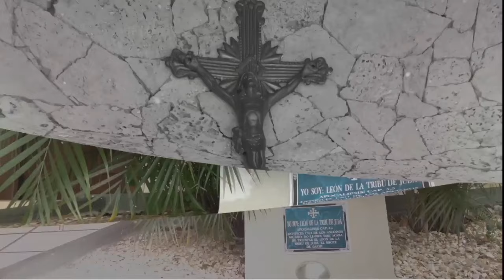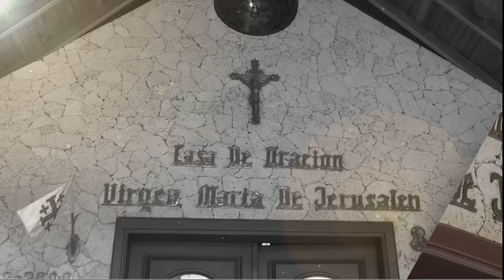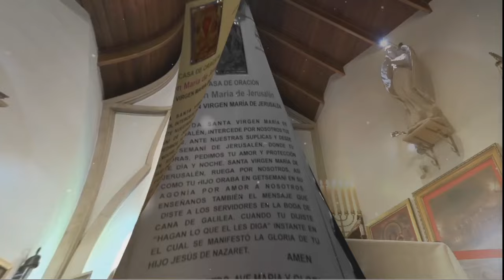SANTA EUCARISTÍA VI del Tiempo Ordinario | 13/02/2024. PBRO : GABRIEL ALDANA